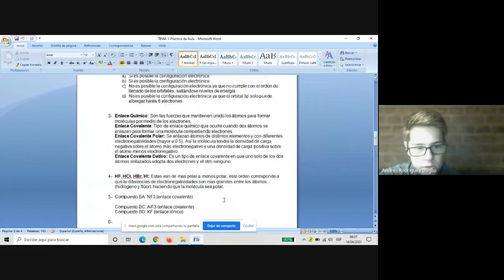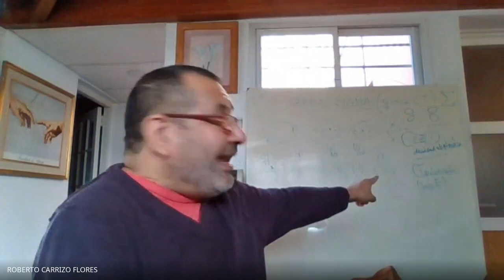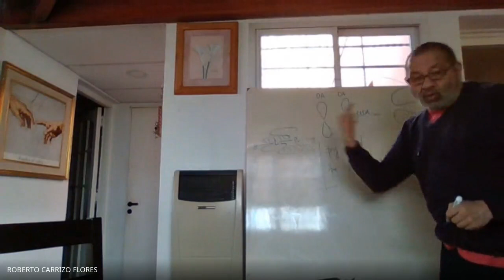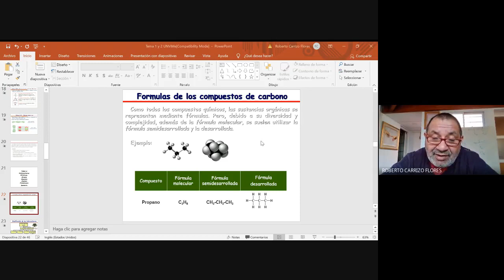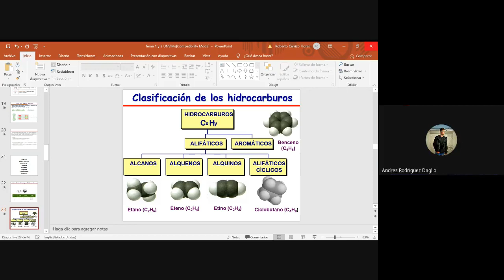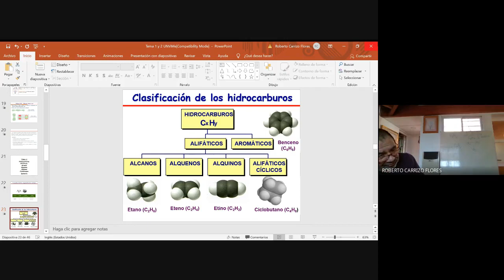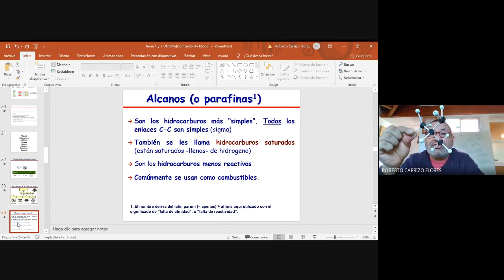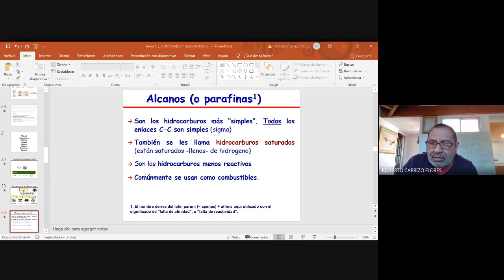QCA ORGANICA ING. AGROIND 2021(14-4-21)